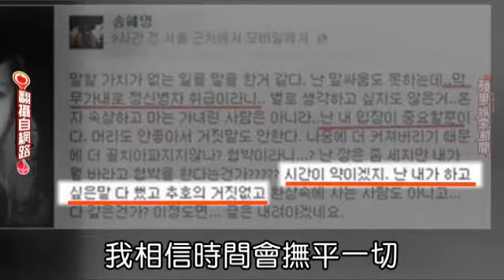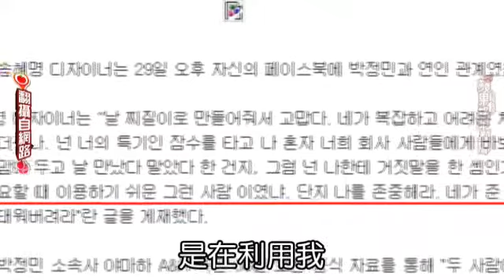SS501朴政珉不認祕戀2年 大11歲設計師控狼心